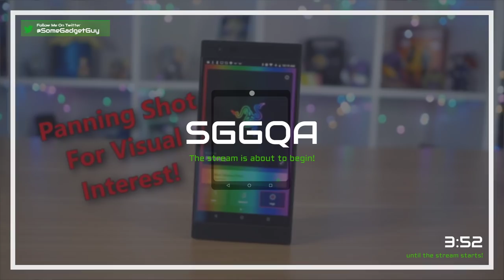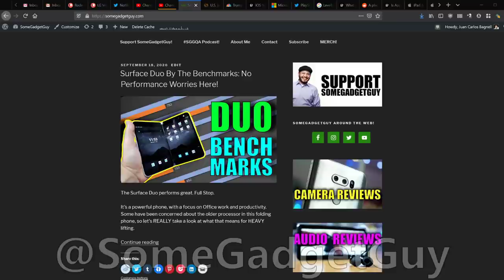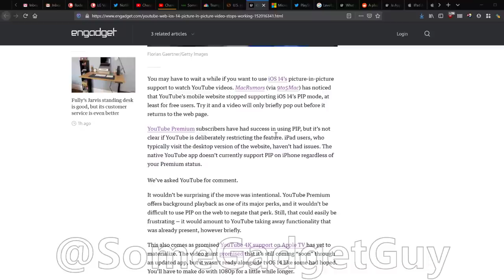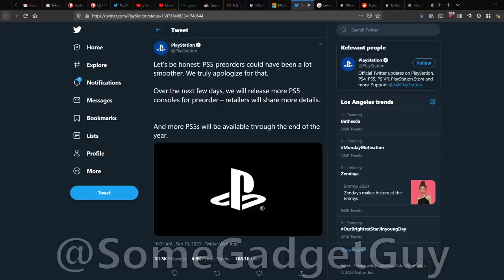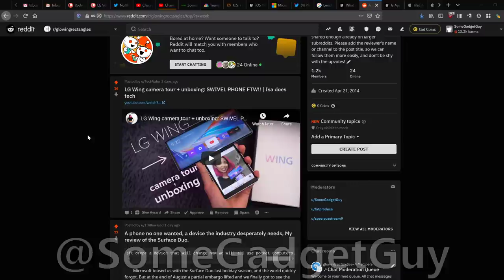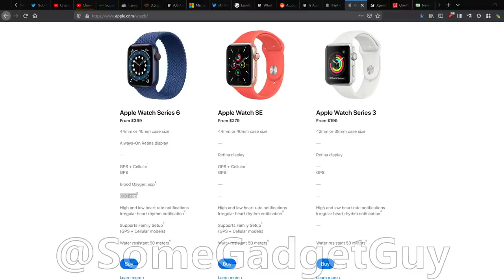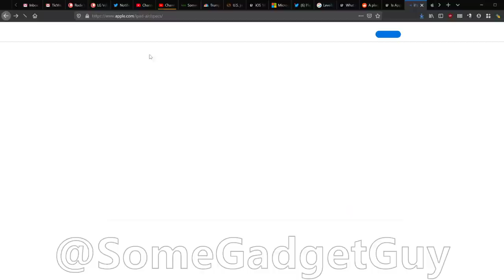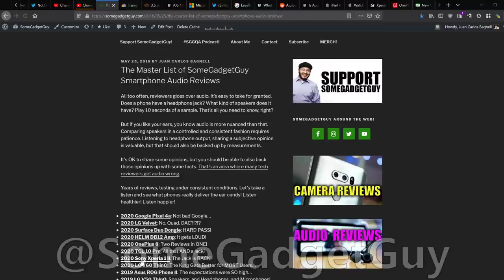SGGQA 173: XPERIA 5 ii Reactions, OnePlus 8T Teaser, WeChat and TikTok Bans, PS5 Sells Out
It’s another BIG WEEK for tech! PS5’s selling out like crazy, but that’s ok because no one can get the RTX3080 either! Microsoft buys Bethesda! TikTok and WeChat might get a stay of execution! Apple showed off new the iPad and Apple Watch! And Sony took the wraps off of a SEXY new phone! Let’s get our tech week started right!